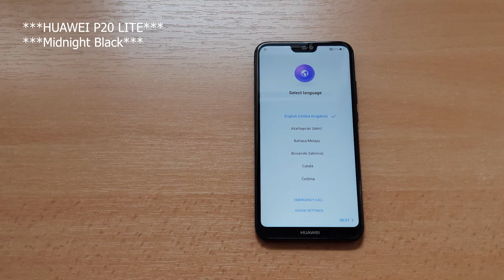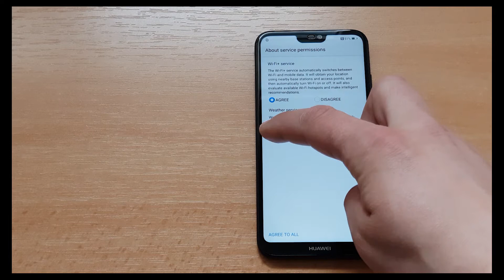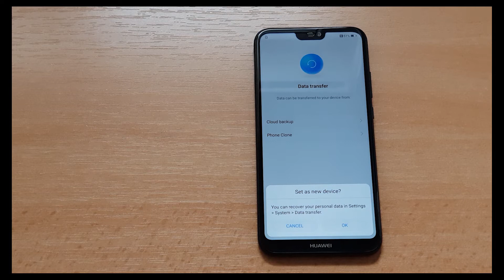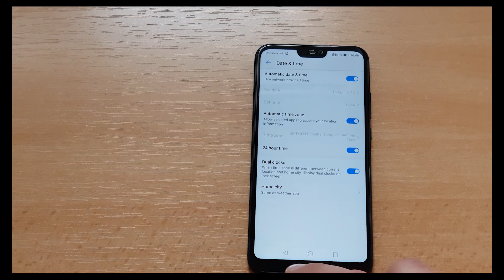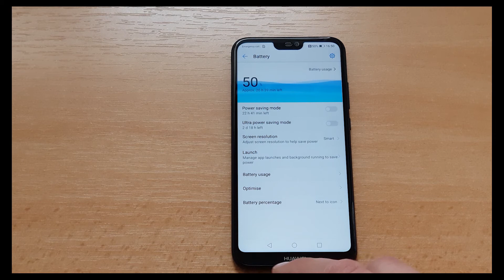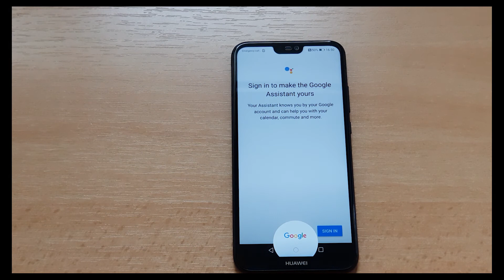HUAWEI P20 Lite Midnight Black - unboxing - first start